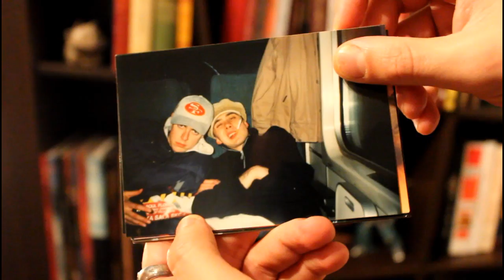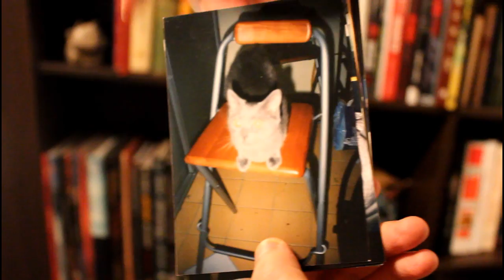De facto!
Video-kolumna o albumu temeljcu, deset godina kasnije.

Autori: Marko Šelić - Marčelo i Milan Colić

AKO PODRŽAVATE AUTORA I ONO ŠTO RADI, NEMOJTE DA KAČITE OVU VIDEO-KOLUMNU (u bilo kom obliku) NA SVOJ KANAL!
Da ne pretimo sad brisanjem vašeg kanala, ali 'oćemo ako okačite!